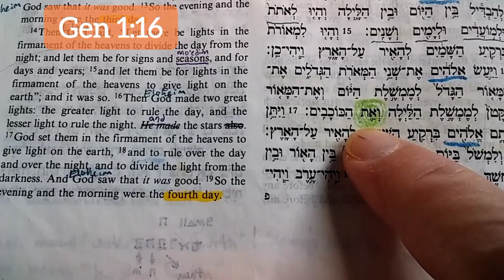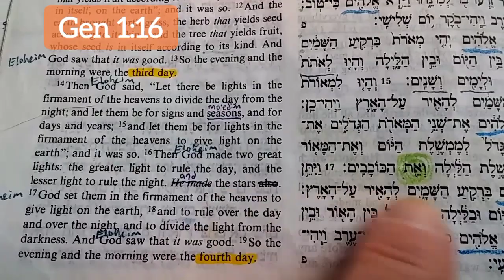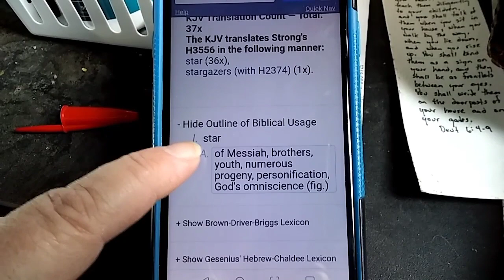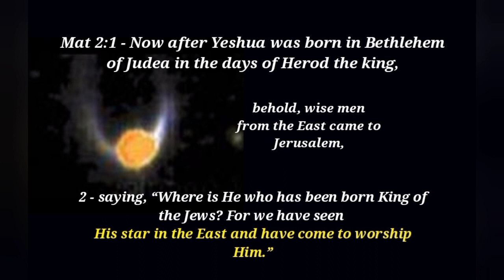(#222) Yeshua's stars | Gen 1:16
Mat 2:1 - Now after Yeshua was born in Bethlehem of Judea in the days of Herod the king, behold, wise men from the East came to Jerusalem,
2 - saying, “Where is He who has been born King of the Jews? For we have seen His star in the East and have come to worship Him.”

Someone reminded me of this verse in the comments:
Num 24:17 - “I see Him, but not now;
I behold Him, but not near;
A Star shall come out of Jacob;
A Scepter shall rise out of Israel,
And batter the brow of Moab,
And destroy all the sons of tumult."

If you're interested, the bible that I'm using has an ISBN of: 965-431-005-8 or 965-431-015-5 Hebrew/English Bible
I bought mine online through the Galilee Experience in Tiberias, Israel, many years ago, but ever since Covid they may not be doing online orders anymore. Not sure. But surely someone else will carry them.